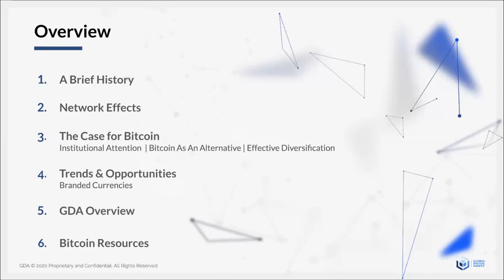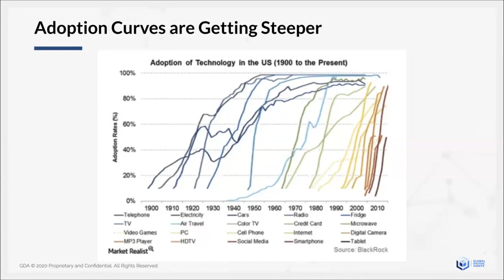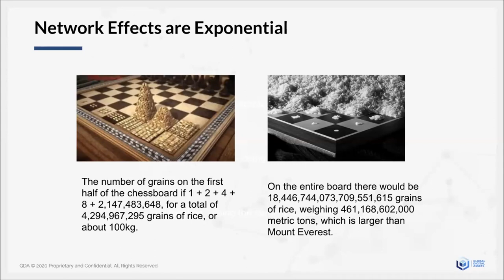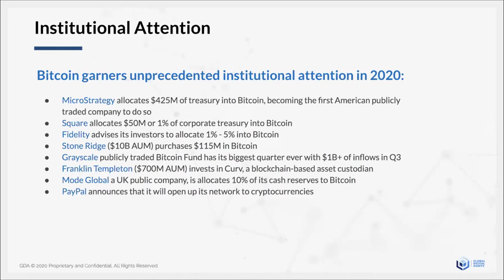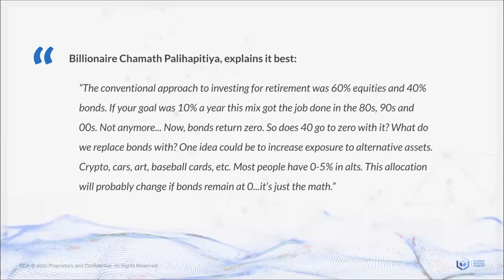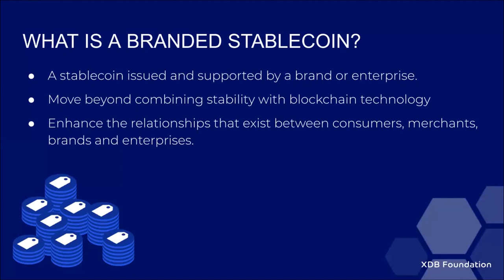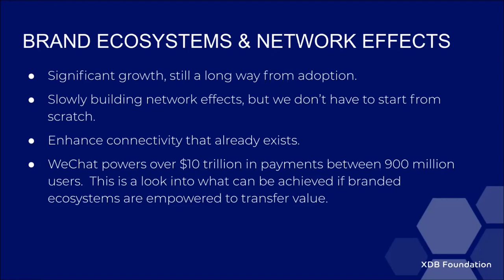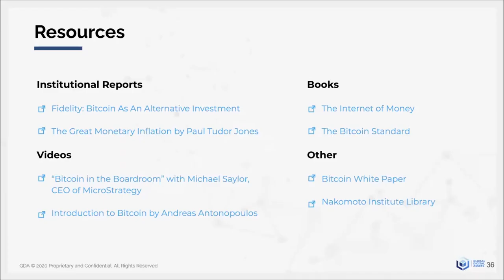Mainstream Adoption of Digital Assets by Michael Gord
Session on “Mainstream Adoption of Digital Assets”
By Michael Gord (Founder, MLG Blockchain)